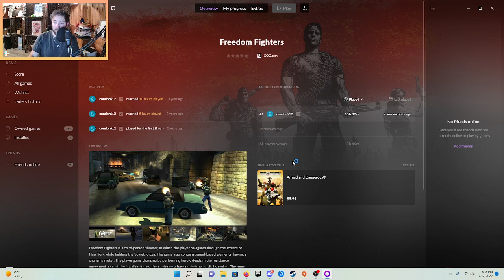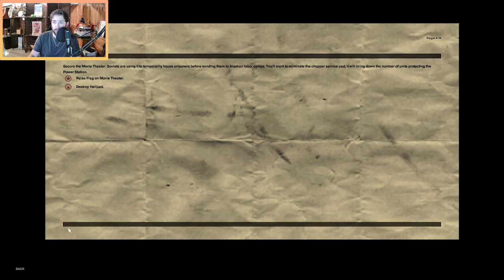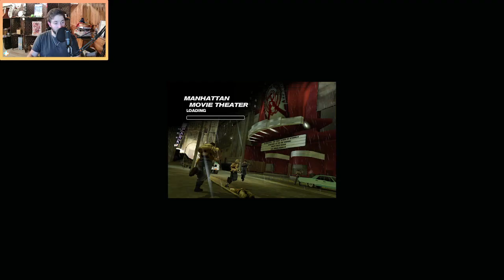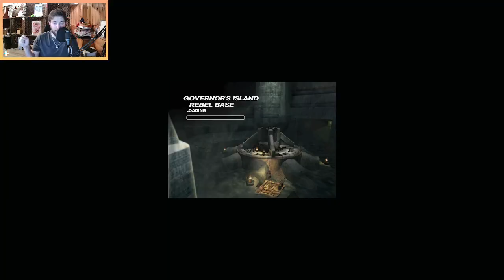Conner Fights for FREEDOM!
In this archive from Twitch, Conner plays the 2003 EA classic pc game Freedom Fighters.